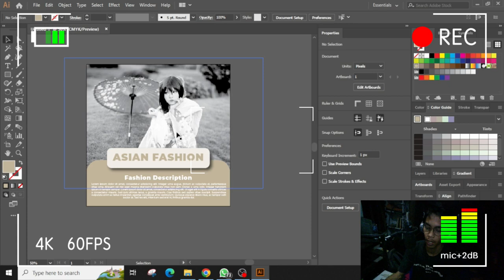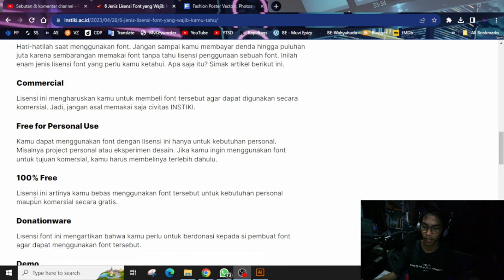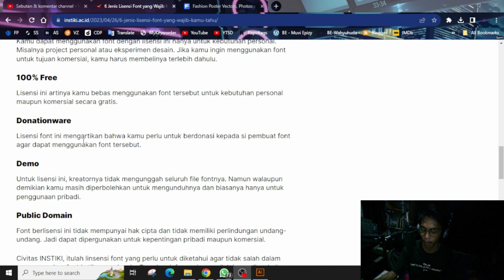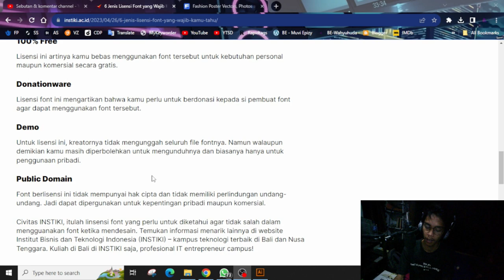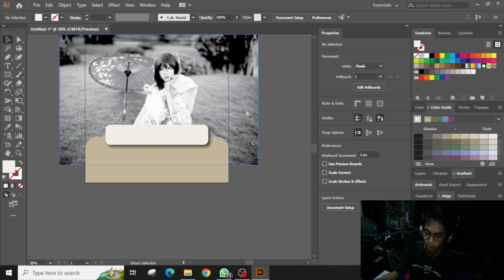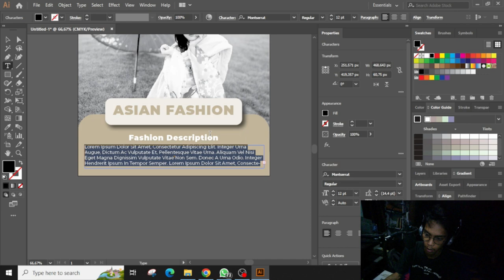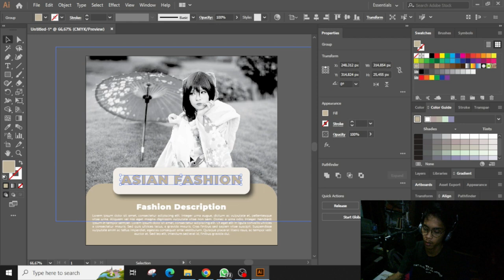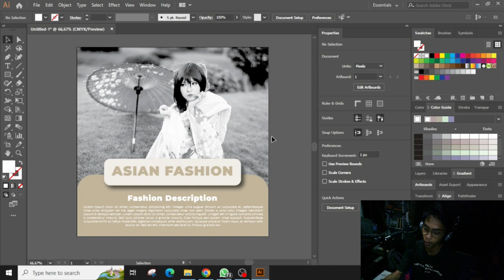LISENSI FONT BUAT JUALAN DESAIN DI MICROSTOCK